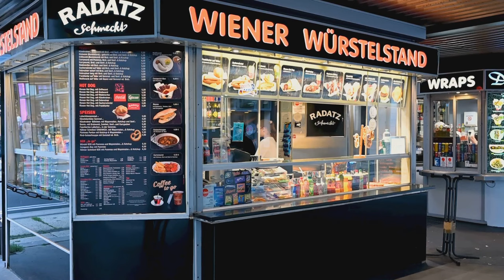Vienna in Austria Top 5 Must See Attractions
Explore the captivating city of Vienna, Austria with our expertly curated list of the top 5 must-see attractions! In this engaging video, we'll take you on a virtual tour of Vienna's iconic landmarks and hidden gems, all based on popular recommendations from fellow travelers.

From the majestic Schönbrunn Palace to the bustling Naschmarkt, our experienced guide will provide fascinating insights and historical facts about each attraction, allowing you to immerse yourself in Vienna's rich cultural heritage.

Whether you're a history buff, an art enthusiast, or simply looking to satisfy your wanderlust, our top 5 must-see attractions in Vienna will undoubtedly captivate your imagination. So grab a pen and paper, because you'll want to jot down these incredible sights for your future travel plans!

OUTLINE:
00:00:00 Introduction

00:00:33 Number 5 - Belvedere Palace

00:01:34 Number 4 - Naschmarkt

00:02:29 Number 3 - St. Stephen's Cathedral

00:03:26 Number 2 - Vienna State Opera

00:04:04 Number 1 - Schönbrunn Palace

00:04:46 Conclusion